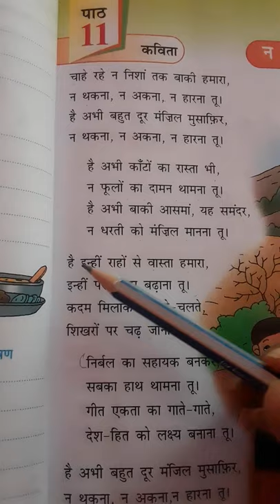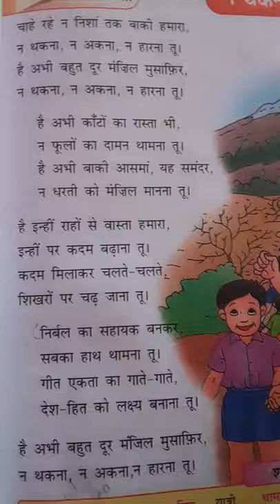2nd Hindi Book Reading Q Ans L11